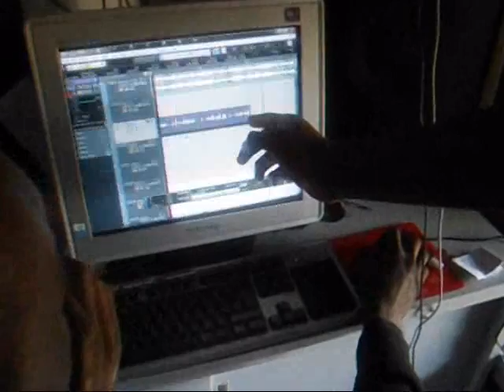Philip Costa em estúdio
Philip Costa - Membro da Frontline recrods